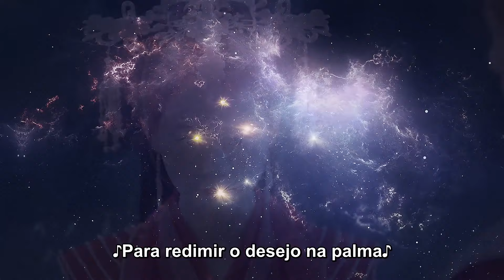Aceito perder minha virgindade com você, vamos nos casar mestre | Encontro com o Dragão | WeTV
📌Sinopse: Uma jovem salva uma serpente em um encontro casual. No entanto, a serpente acaba sendo um dragão milenar chamado Yuchu Longyan, que agora quer casar-se com ela para retribuir sua bondade. As vidas dos dois se entrelaçam à medida que seu amor transcende mais de três vidas.

00:00 Assista doramas completos no aplicativo WeTV
00:30 Assista este dorama completo no aplicativo WeTV